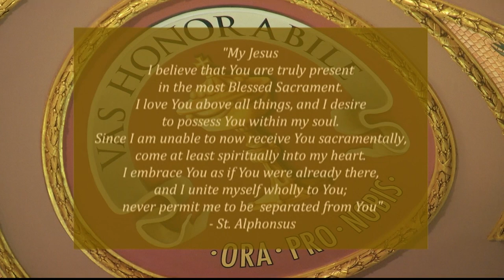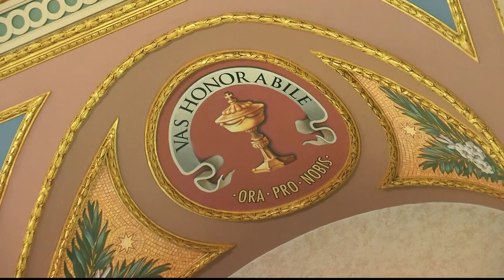NET TV - Migration Day Mass 2019 (12/7/19)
This is an annual multicultural and multilingual mass celebrated in the Diocese of Brooklyn. It took place at the Co-cathedral of St. Joseph with Most Reverend Nicholas DiMarzio, Ph.D., D.D.,  being the celebrant.

NET TV is available on Verizon by Fios 48, Optimum 30, Spectrum 97 in the New York Area.